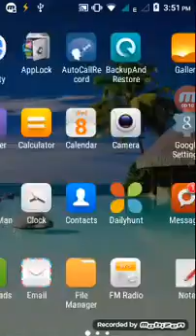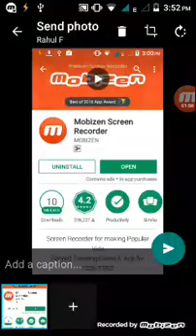how to send photo on whats app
How to send photo on what's app